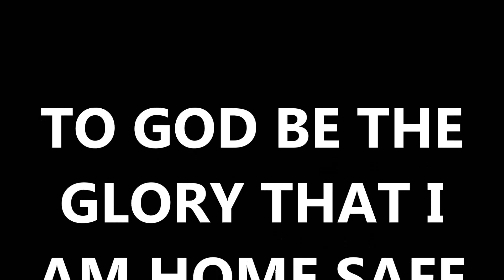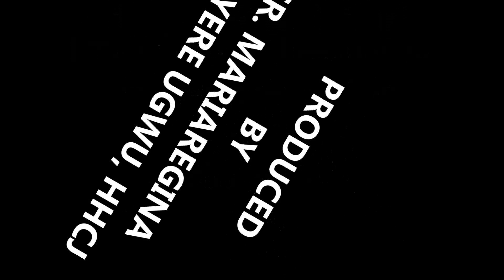WELCOME BACK TO NIGERIA FROM GRENADA